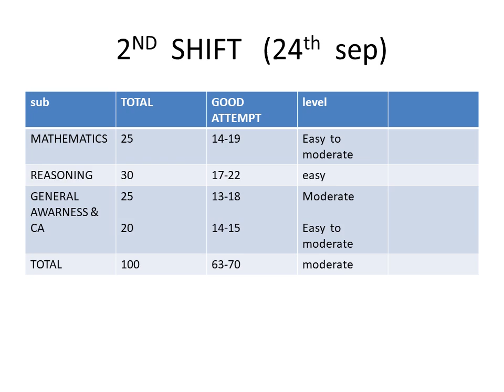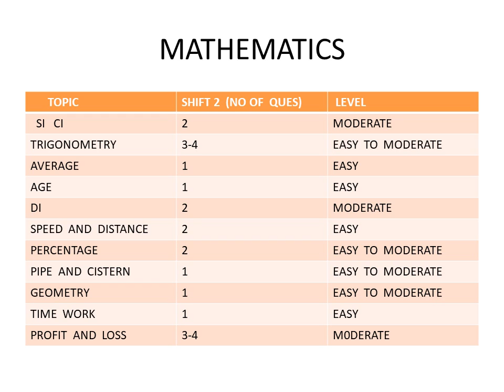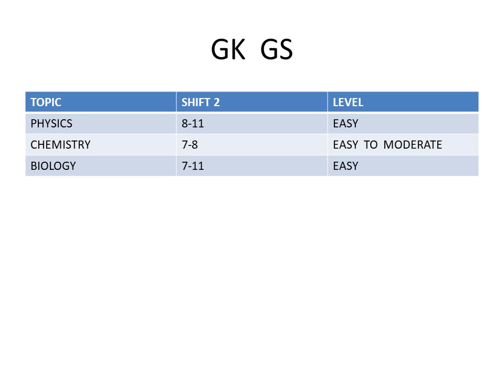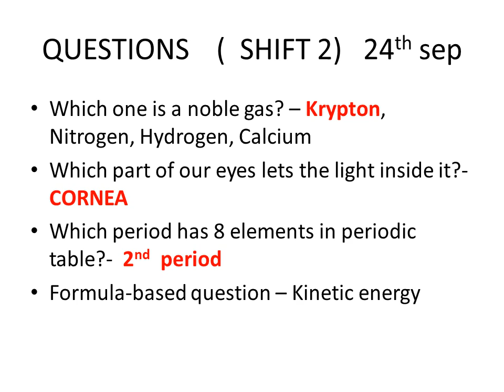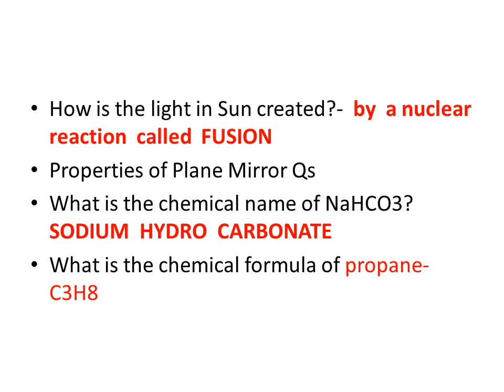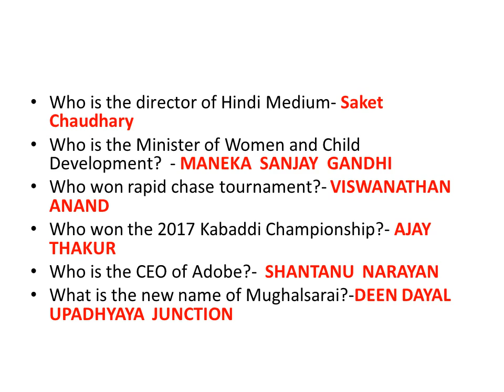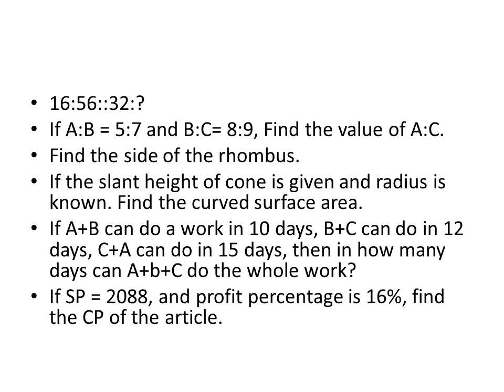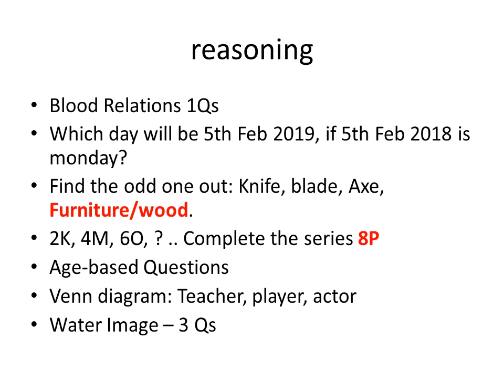GROUP D 24 Sept के सभी प्रसन्न उत्तर के साथ । by ER. Asma part 2